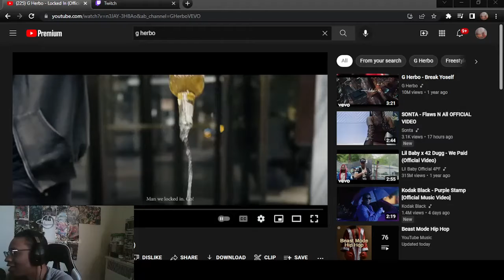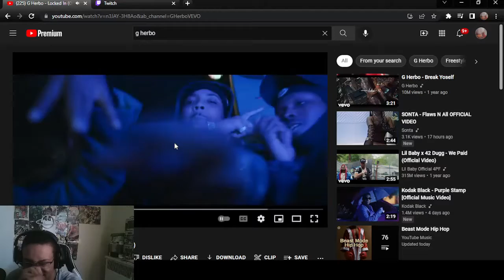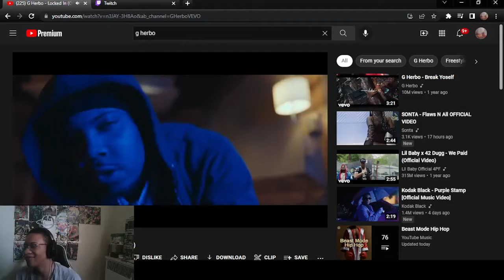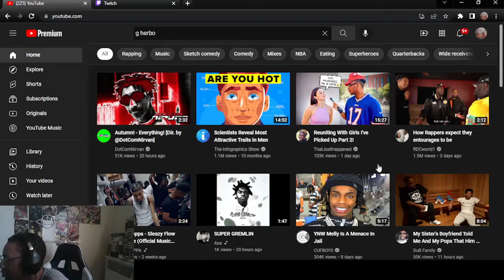CRAZY REACTION TO G Herbo - Locked In (Official Music Video)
WASSUP YOUTUBE WE BACK WITH SOME REACTIONS W/ KSI Lied About Prime.